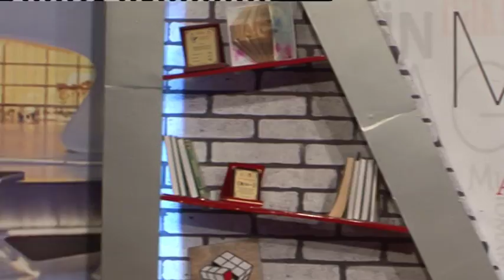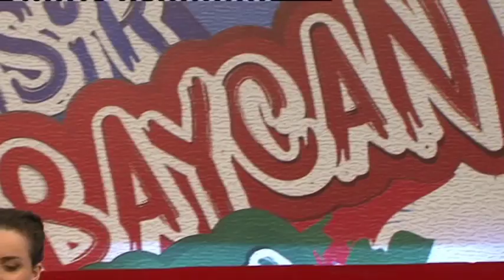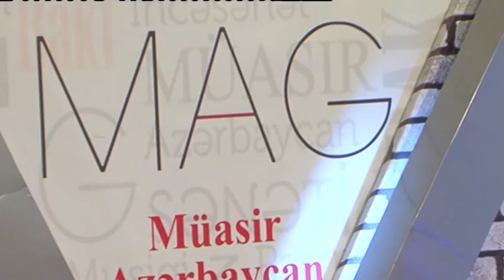MAG( Musiqi) 17. 04.2018